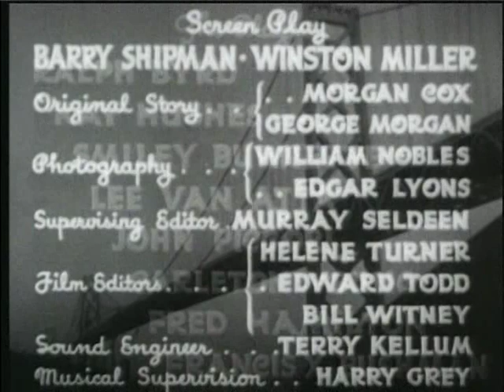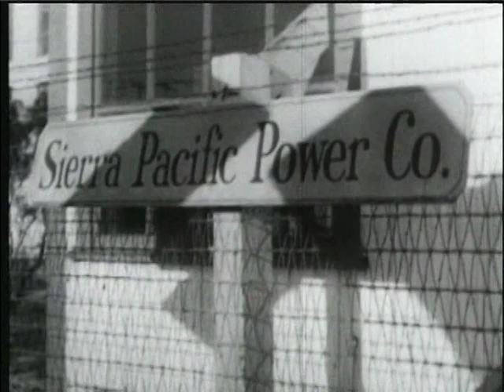Dick Tracy - A Ponte do Terror (Ep. 02)